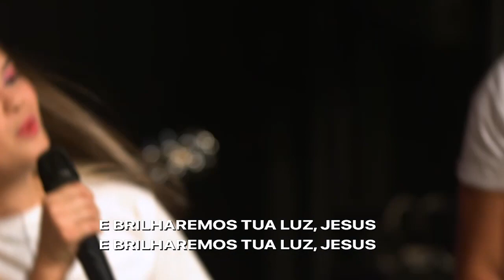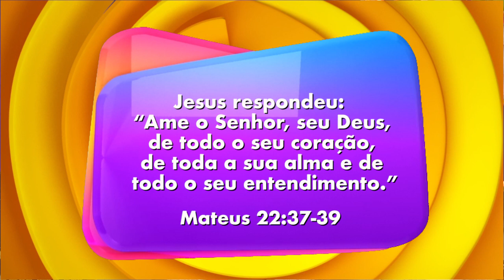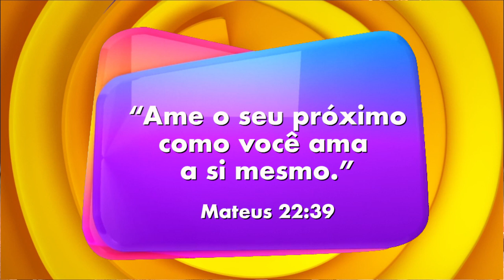KIDS ONLINE - O BOM SAMARITANO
Junte-se a nós no nosso culto on-line.
Estaremos AO VIVO nos horários:

Quarta 20h | Série: Coisas Maiores
Sábado 10h | Culto Kids Online
Sábado 19hs | Experiência OneLine
Domingo 10hs | SBN Home

Participe da nossa campanha QUARENTENA DO AMOR.

Queremos te convidar a fazer parte desse lindo projeto, através de corações generosos, a necessidade de muitas famílias tem sido suprida.

Faça parte você também!!!
Entre em contato 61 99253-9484

Música do canal:
Minha Vida É Uma Viagem
Gravadora NT